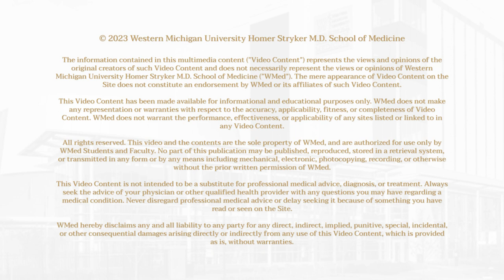Specialty Spotlight Podcast, Episode 4: Psychiatry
In Episode 4 of the WMed Specialty Spotlight Podcast, host Biren Shah, MD, speaks with Madhavi Nagalla, MD, program director for the medical school’s Psychiatry residency program.